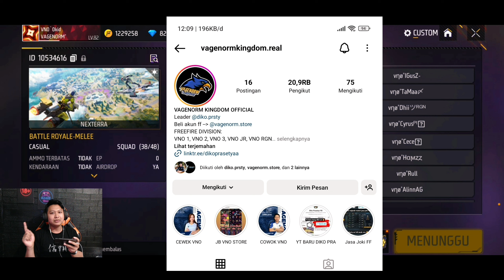PANJAT GEDUNG TERTINGGI DI FREE FIRE! LOMBA AGUSTUSAN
HALO SEMUANYA 🥰